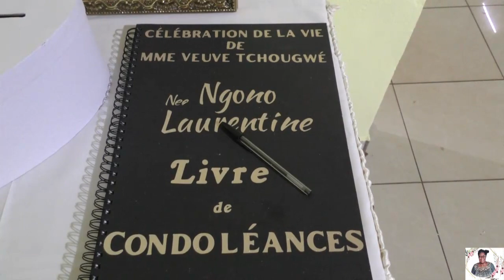obseques de maman ngono laurentine